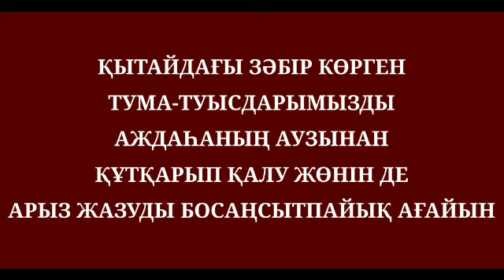ҚЫТАЙДАҒЫ ЗӘБІР КӨРГЕН ТУМА-ТУЫСДАРЫМЫЗДЫ АЖДАҺАНЫҢ АУЗЫНАН ҚҰТҚАРЫП ҚАЛУ ЖӨНІН ДЕ АРЫЗ ЖАЗУДЫ БОСАҢ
ҚЫТАЙДАҒЫ ЗӘБІР КӨРГЕН ТУМА-ТУЫСДАРЫМЫЗДЫ АЖДАҺАНЫҢ АУЗЫНАН ҚҰТҚАРЫП ҚАЛУ ЖӨНІН ДЕ АРЫЗ ЖАЗУДЫ БОСАҢСЫТПАЙЫҚ АҒАЙЫН